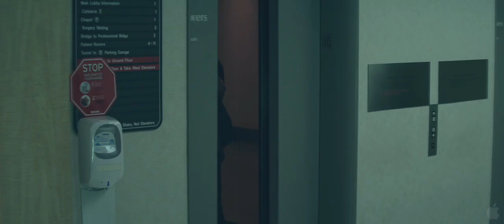After - Official Trailer (HD)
Genre:
    Thriller
Director:
    Ryan Smith
Cast:
    Steven Strait, Karolina Wydra, Sandra Lafferty, Madison Lintz